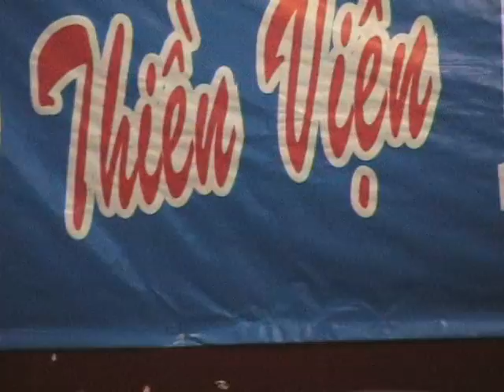The Jam-Huong Thuy-Khuc Ca Ngay Mua